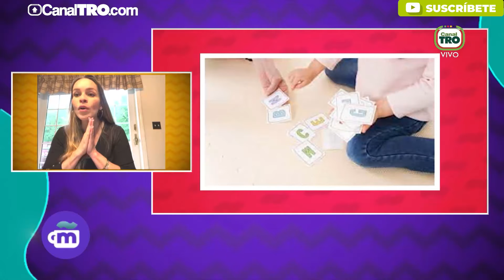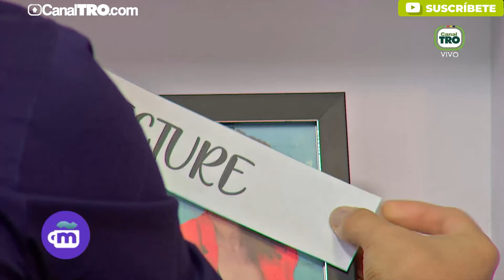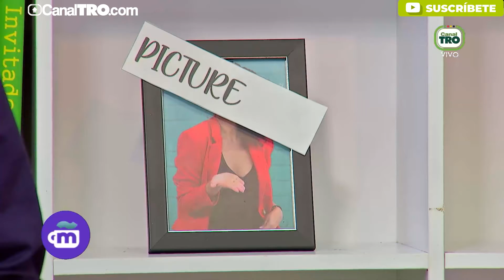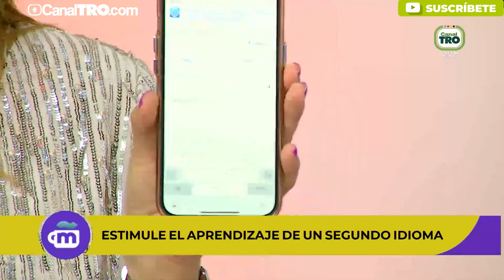Tips para enseñar a niños de 0 a 5 años un segundo idioma